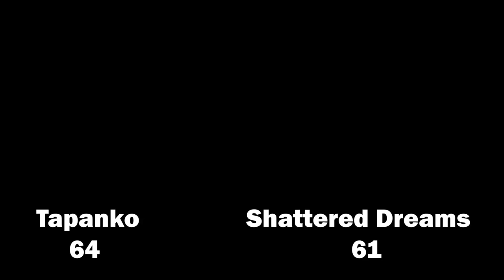2023 Surrey Fall Rec - Tapanko vs Shattered Dreams - Roundball BC Mens Basketball League